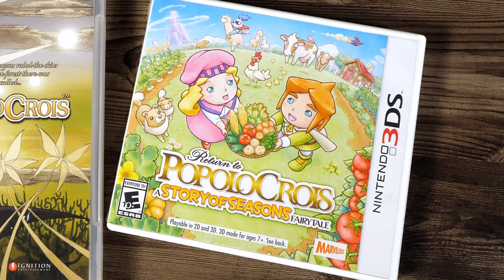Harvest Moon vs Story of Seasons: FARMING CONFUSION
What a mess. Long live Story of Seasons.

Cheers to Turn Left Distribution for the Story of Seasons: Friends of Mineral Town download code. Loving the game so far!